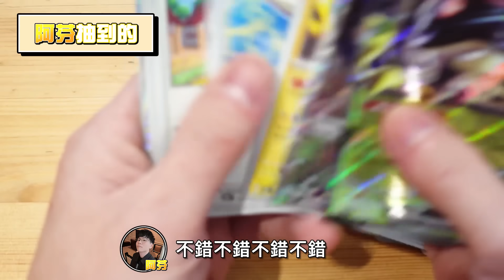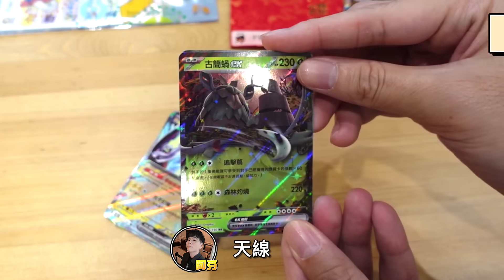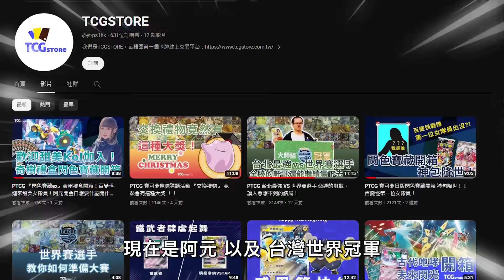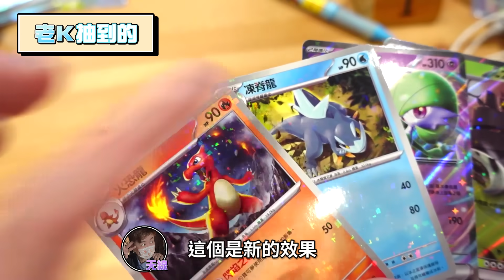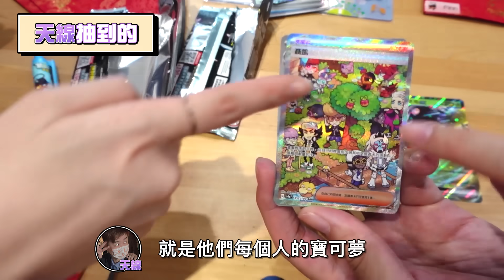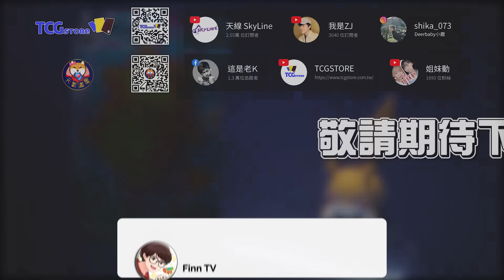送你滿滿閃色噴火龍的祝福✨！《閃色寶藏ex》新年特別節目！閃色SSR一張一張開！寶可夢卡牌PTCG！@skylinetoy@zj_channel@ThatsOldKay@sisters_8473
跟 @skylinetoy  @zj_channel  @ThatsOldKay  @sisters_8473 一起《閃色寶藏ex》強化擴充包！
龍年行大運！祝大家新年都可以抽到黑色噴火龍🔥！

我們正在遊玩《寶可夢卡牌 PTCG》

*BGM by Ikson, Nicolai Heidlas Music, KODOMOi, Couple N, Sharou, FUJINEQo, Safu, necobeam, yuhei LuKremBo, K!o, PIKASONIC